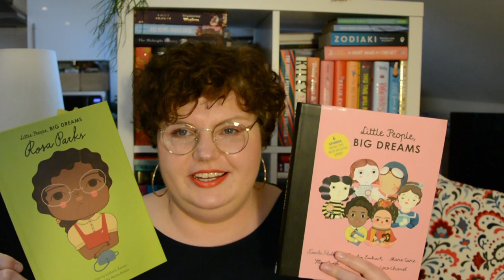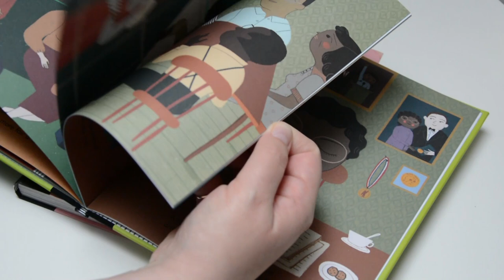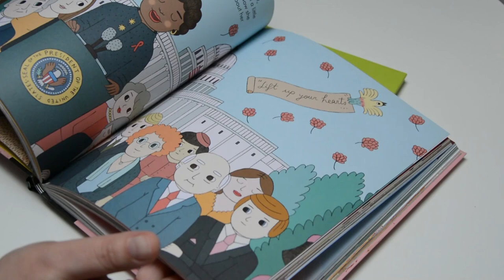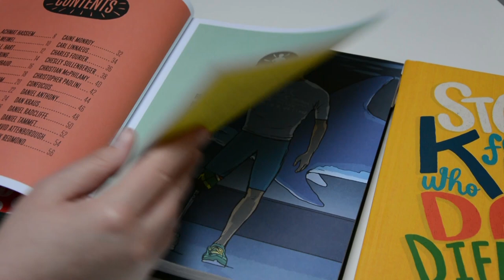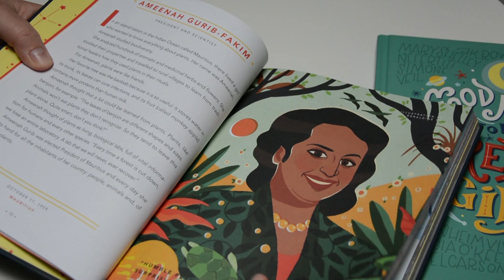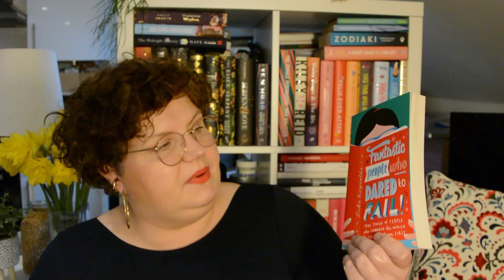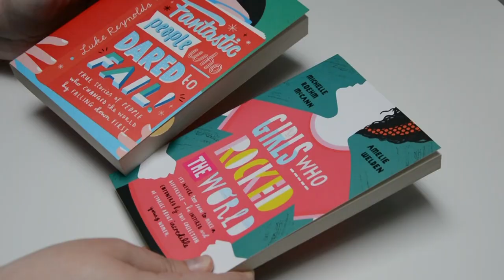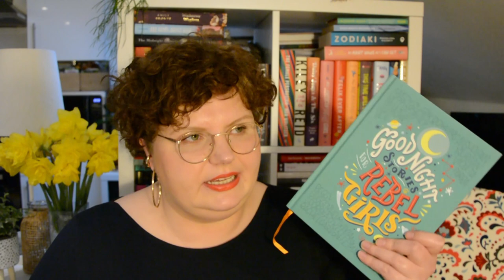Od tego warto zacząć czytanie po angielsku |LONDYNECZKA poleca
Wielokrotnie pytacie mnie od czego zacząć czytanie po angielsku.
Przynoszę zatem kilka propozycji, mam nadzieję interesujących dla czytelnika w każdym wieku.

Przyjemności przy oglądaniu i późniejszej lekturze.

Karolina

Body: M&S
Kolczyki: Primark
Nausznica: H&M